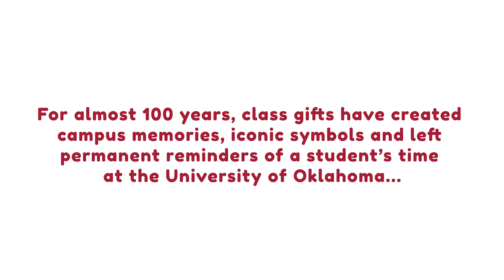Give to the 2016 OU Class Gift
Your gift is a reflection of your time here at the University of Oklahoma. Your donation to the Class Gift is a chance for you to say "thank you" to the University and to leave a legacy.  Any gift, big or small, shows gratitude for the education that you have received and support of future Sooners who will follow. Because this University has instilled excellence within you, we hope you will take the time to give. Every gift creates a legacy. Help us leave ours!

The 2016 Class Gift will be a beautification project placing three iron benches, a fountain, and a tree near the X-Hedges, located on the east side of the Bizzell Memorial Library.